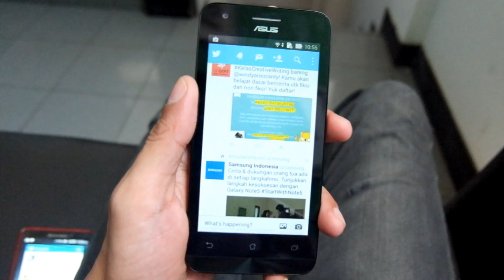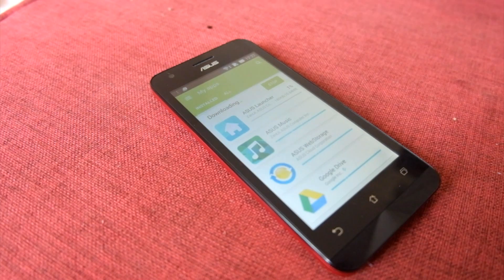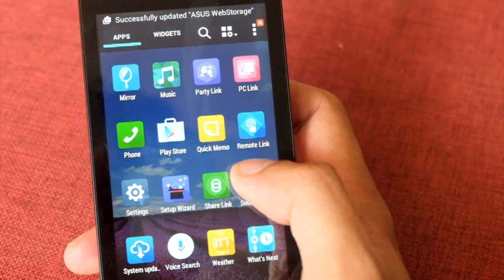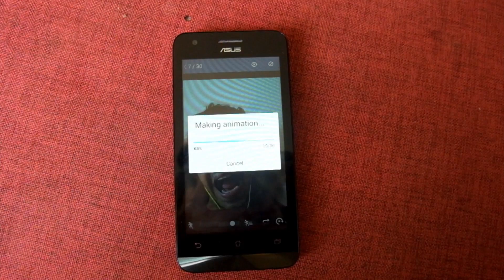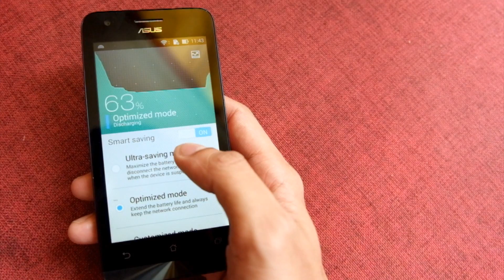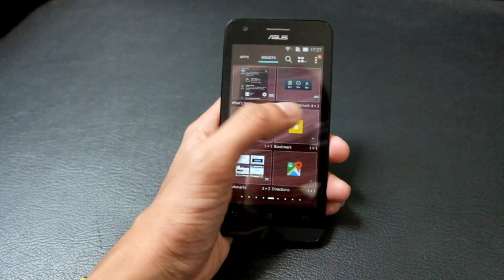Unboxing + Review ASUS Zenfone C Indonesia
Kelebihan dan kekurangan ASUS Zenfone C